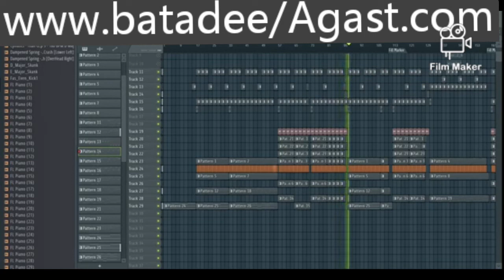Agast Official video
HOYDEN SOUNDS PRODUCTIONS
BaTa DeE(Agast)